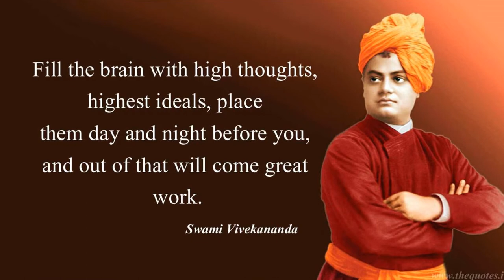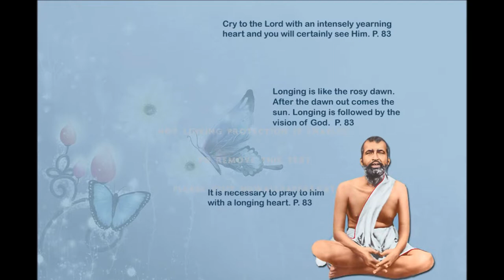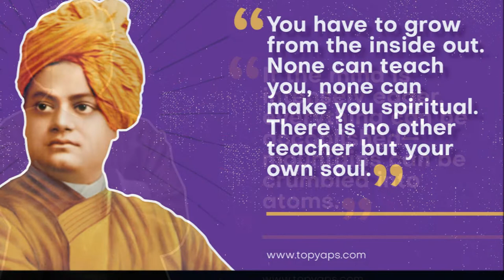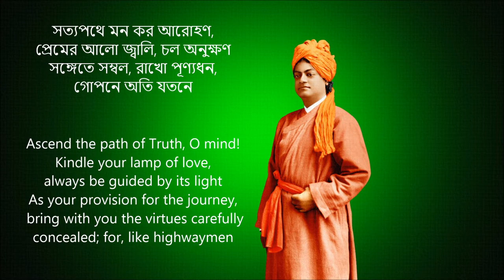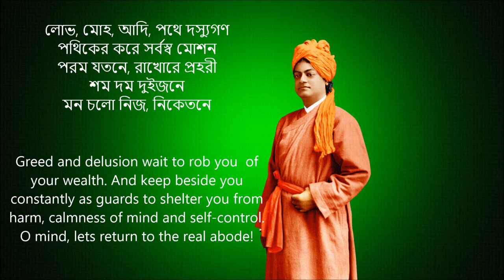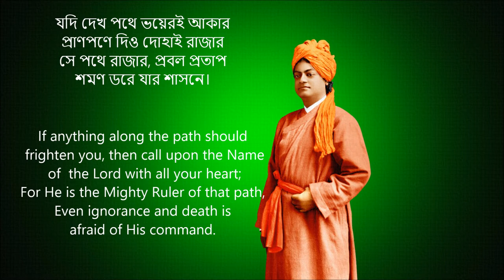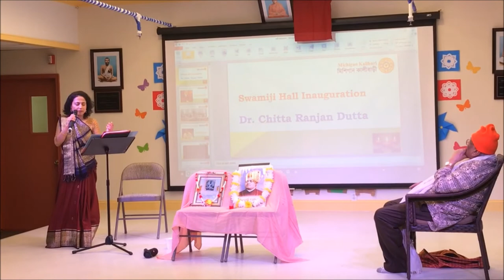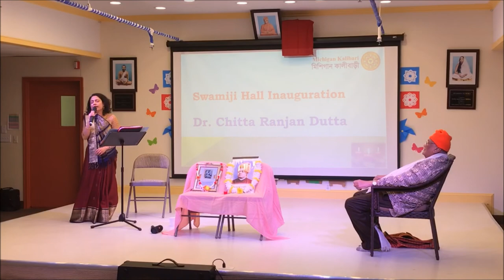Mono Chalo Nija Niketane with lyrics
Atreyee sings Mono Chalo Nijo Niketone (মন চলো নিজ নিকেতনে), prayer song in Bengali. It  is a Bengali devotional song (Bhajan), composed by Ajodhyanath Pakrashi, a Brahmo Samaj leader. In 1881, when Narendranath Datta (pre-monastic name of Swami Vivekananda) first met Sri Ramakrishna at Surendranath Mitra's house in Kolkata, he sang this and few other devotional songs.
Karaoke acknowledgement: SuSanta Sarkar, thank you dada.